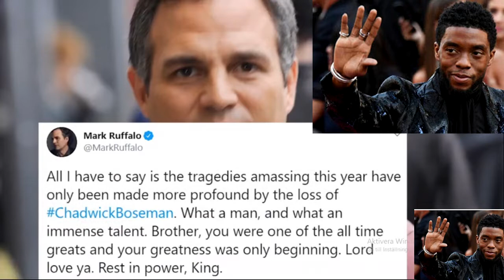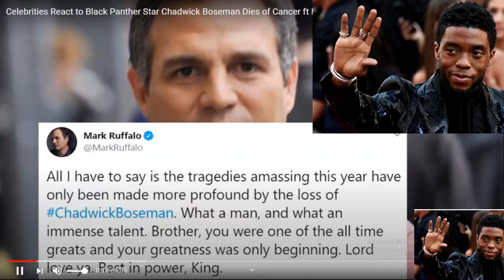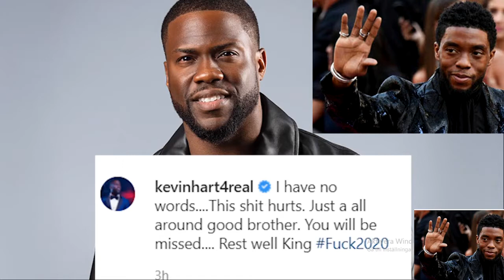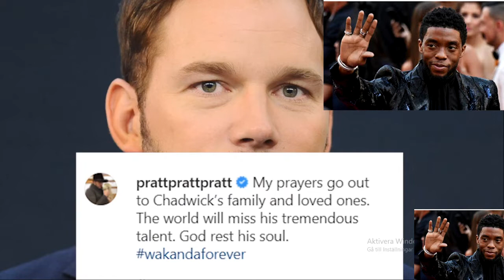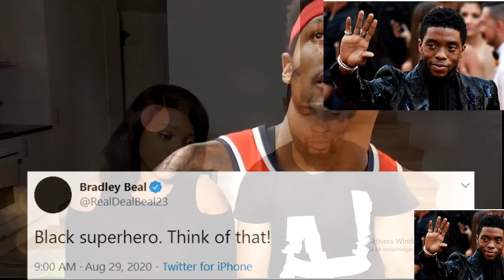Chadwick Boseman Last Words (Celebrities reacts)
RIP Boseman..your legacy will live on.. Celebrities Reacts to Boseman mans death.. he was 43 years when he died.